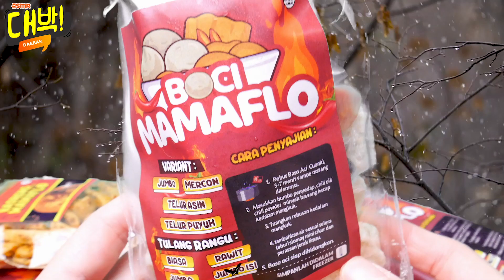ASMR 💥🤩BASO ACI TULANG RANGU JUMBO MAMAFLO KUAH MERCON PEDAS🌶 | SPICY CRUNCHY CARTILAGE BALLS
🛍Tersedia paket reseller, dropship dan paket untuk buka usaha dimulai dari harga 300rb (50pcs baso aci)
Ada 10 macam varian boci mamaflo yg bisa kamu pilih juga:
Bestsellernya:
- Rangu Jumbo
- Rangu Jumbo isi
- Tulang Rangu

🍜Hi DAEBIES!
Selamat datang di channel Daebak ASMR 💁🏻💕
Welcome to Daebak ASMR channel!

🎧Apa arti ASMR? ASMR adalah singkatan dari Autonomous Sensory Meridian Response. Istilah dari sebuah sensasi spontan seseorang yang dipicu oleh suara tertentu. Bagi kebanyakan orang, sensasi merinding yang timbul saat menonton ASMR ini justru bisa membuat tubuh merasa rileks, menyenangkan, bahkan bisa membuat tertidur.

❤️Semoga kalian bisa terhibur dengan video ASMR aku ya. Terima kasih buat kalian semua yang sudah menonton.

💄Lips: Makeover Powerstay Transferproof Lip (b04. Fearless)
🎤Mic: Blue Yeti 10th anniversary
📸 Camera: Panasonic Lumix G7
🎞Editor: Adobe Premiere Pro
💡Lighting: Godox, Midio Softbox, Phillips LED lights